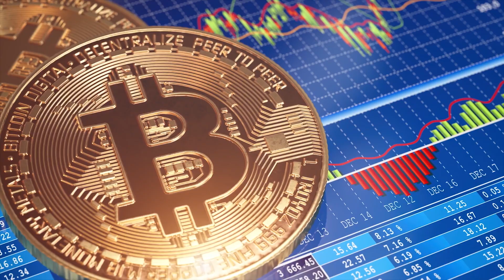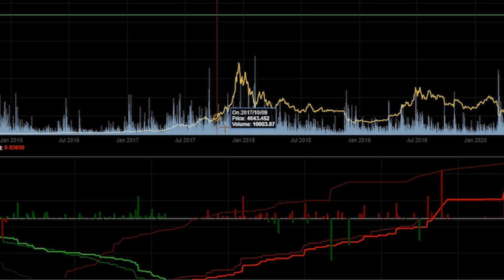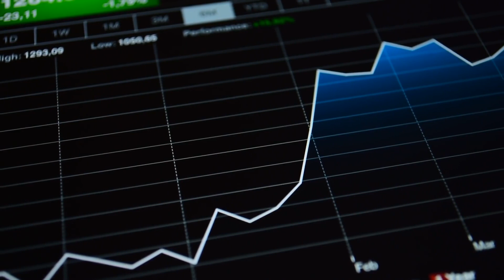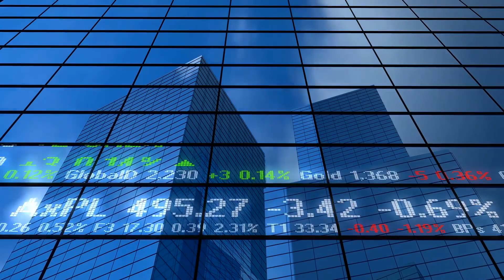1 GECEDE NASIL ZENGİN OLUP SONRA BATTIM?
2016'da nasıl Bitcoin ile tanıştım?  Kriptoparalara nasıl yatırım yapmalısınız? Ben ne kazandım, ne batırdım? Sizlere 4 Yıllık Borsa deneyimlerimi paylaşmaya çalıştım. Umarım bu tarz yatırımlara girişmeden sizler için yardımcı bir video olur. İyi seyirler.  Clickbait gibi ama değil gibi de... ;)